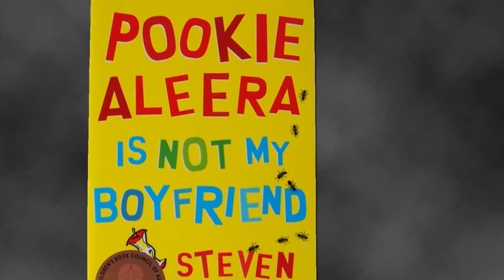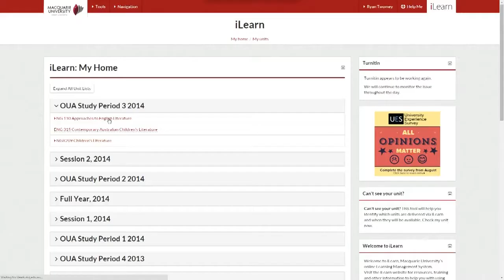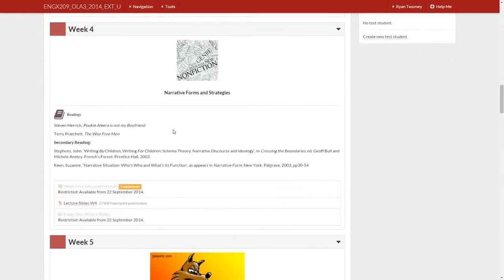English at Macquarie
English at Macquarie University involves the study of novels, drama, creative writing, life writing, visual texts (including film), children's literature (including folk tales), and the study of non-literary texts. With programs available at both undergraduate and postgraduate levels, English can give you the opportunity to acquire skills in communication and evaluation, flexibility and independence of judgement - skills which will equip you for a broad range of careers.